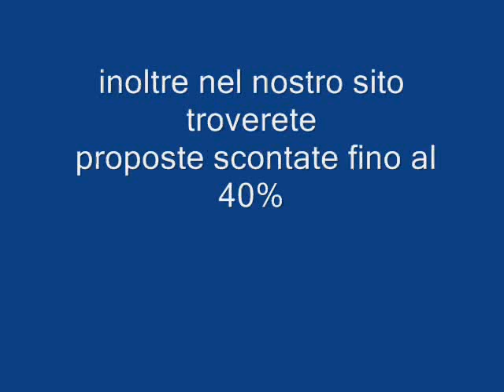MAGAWISH SWISS HURGADA Galadriel viaggi Pieve di Soligo 04381796937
La struttura si trova a circa 12 km da Hurghada e dall'aeroporto. Il villaggio si affaccia sulla più bella baia di Hurghada, mare cristallino ed una lunga spiaggia bianca davanti all'isola di Magawish. Ideale per le famiglie grazie agli ampi spazi esterni, ottimo per il periodo invernale grazie alle sue ampie sale che permettono animazione e tempo libero anche nei periodi ove le notti sono più fredde. La proprietà consta di bungalow spartani.